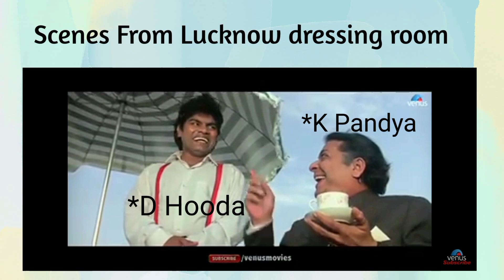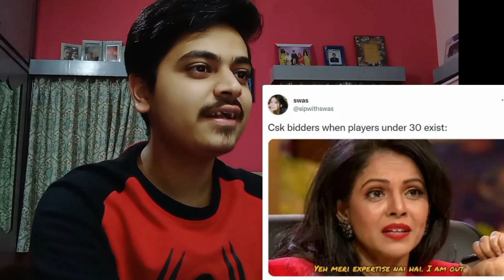IPL Mega Auction 2022 Funny review | IPL auction memes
Hii my name is Tanush Morolia and I make videos related to cricket .

Charu sharma
huge edmeads
rahane
Ishan kishan 15 crore
s Iyer RCB
s Iyer 12 crore
jaydev unadakat
lucknow Super Giants
Gujarat titans
SRH
kaviya maran
Zaheer Khan
Aryan Khan
most expensive player in IPL
most expensive playeri in ipl auction 2022
most expensive Indian player ever
most expensive player in ipl 2022
delhi Capitals ipl auction meme
kk modi ipl auction meme
delhi Capitals wale uncle